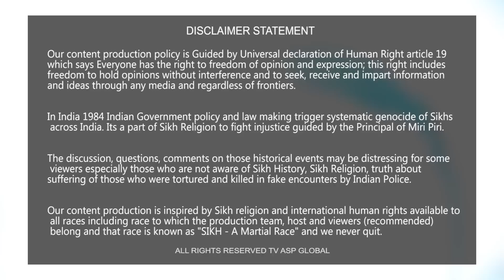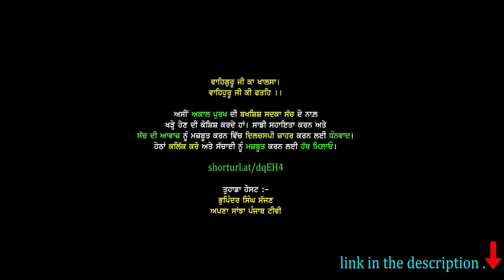ਘੱਲੂਘਾਰਾ ਜੂਨ 1984 ਨੂੰ ਦਰਬਾਰ ਸਾਹਿਬ 'ਚ ਵਾਪਰੀ ਸੀ ਅਜਬ ਕਰਾਮਾਤ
ਘੱਲੂਘਾਰਾ ਜੂਨ 1984 ਨੂੰ ਦਰਬਾਰ ਸਾਹਿਬ 'ਚ ਵਾਪਰੀ ਸੀ ਅਜਬ ਕਰਾਮਾਤ-ghuest:bhaibaljeetsinghkhalsa
# june 1984 host_bhupinder_singh_sajjan
  Bhupinder_Singh_Sajjan Baaz_di_udari Apna_Sanjha_Punjab  june_1984